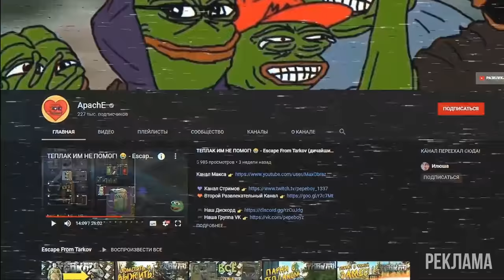Профи напали на меня • Escape from Tarkov №51 [2K]